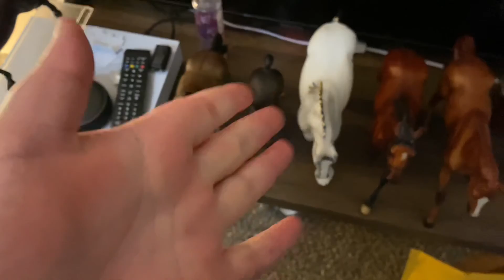2 new Breyer horses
I picked up these dudes on Facebook market place!!!